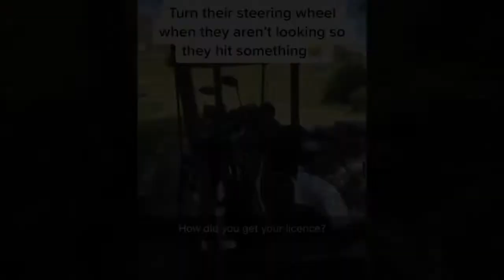Golf fails compilation!!!!🤣🤣🤣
Und stöbere doch ein bisschen in meinem Link herum, vielleicht findest was interessantes für dich:

Quelle:
Roman Tretiakov GOLF STORIES